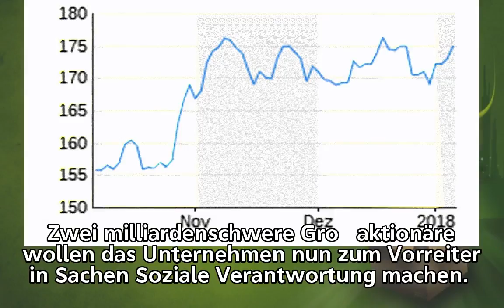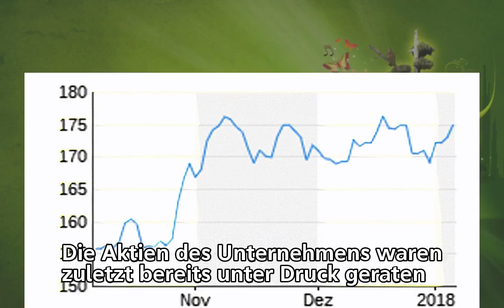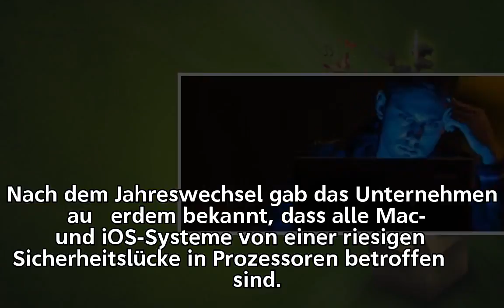Milliardengeschäft mit Gewissen: Apple soll iPhone-Sucht bei Kindern stoppen - n-tv.de